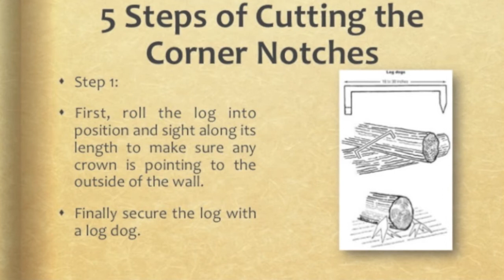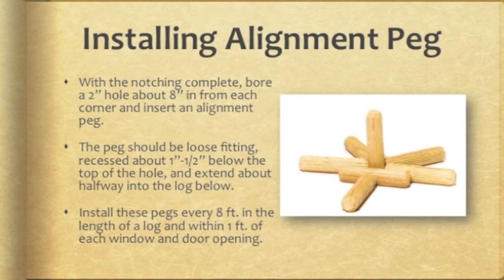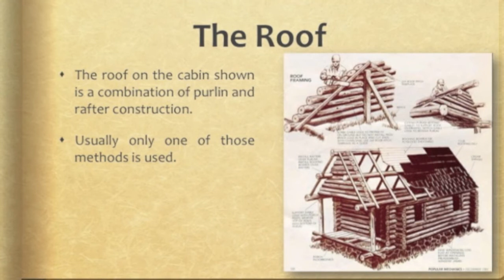Part 6 : How to build your house - log house (walls and roof)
Part 6: How to build your house - log house